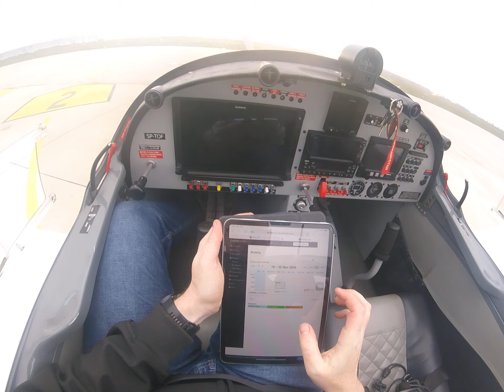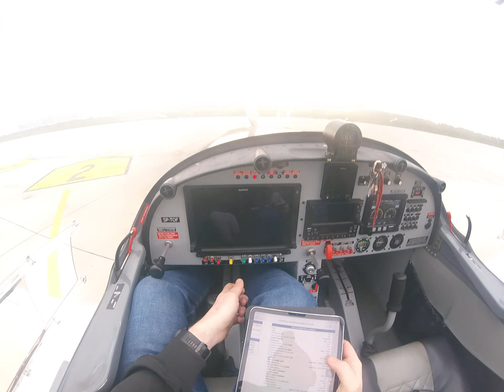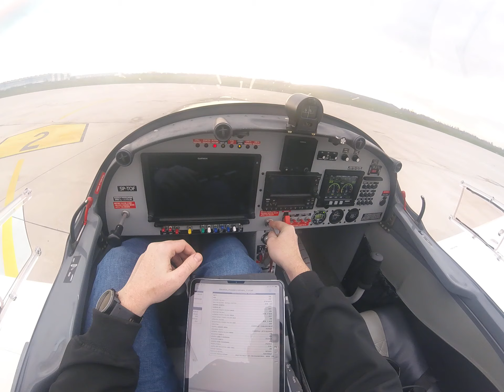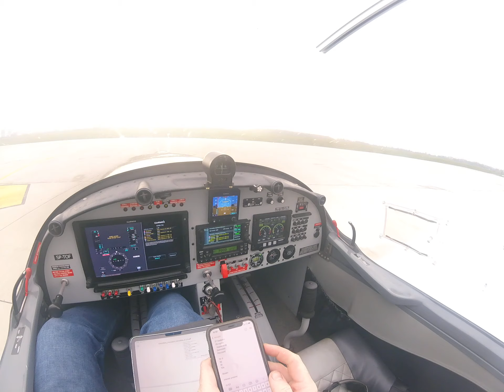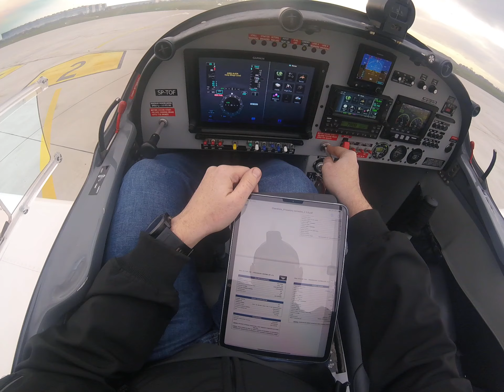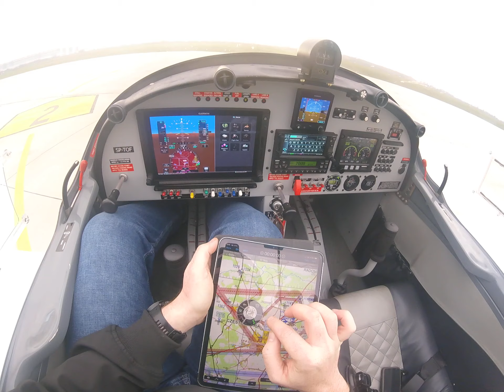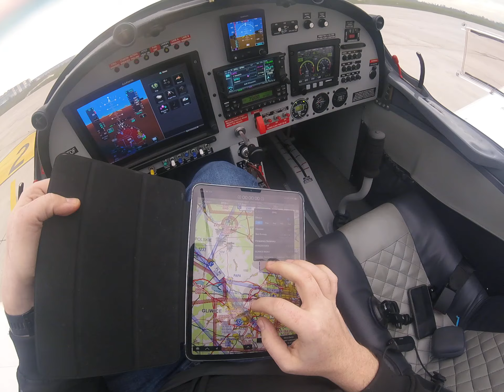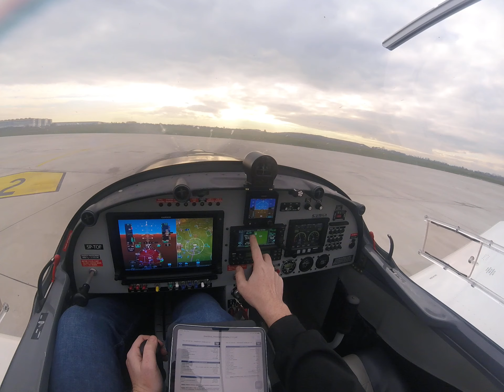Uruchomienie AT3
pierwszy raz solo za sterami AT3